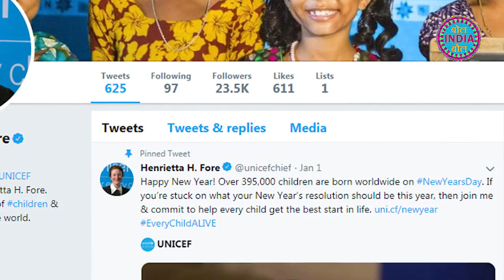नए साल में सबसे ज्यादा बच्चे भारत में जन्मे, भारत पहले पायदान पर, चीन पीछे छूटा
दुनियाभर में 1 जनवरी को  3 लाख 95 हजार से भी ज्यादा बच्चों ने जन्म लिया। यह आंकड़ा बुधवार को यूनिसेफ ने जारी किया है। यूनिसेफ के मुताबिक, नए साल के मौके पर भारत में 69,944 बच्चों का जन्म हुआ है, जो विश्व में सबसे ज्यादा है। यह कुल आंकड़ों का 17.7 फीसदी है। वहीं आंकड़ों के चौथाई हिस्से के तहत आने वाले बच्चों ने साउथ एशिया में जन्म लिया है।